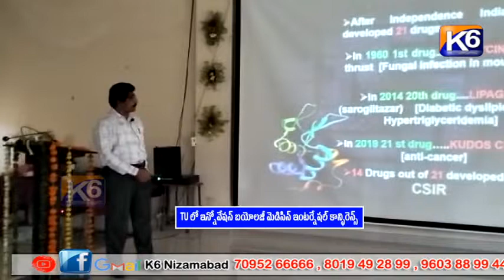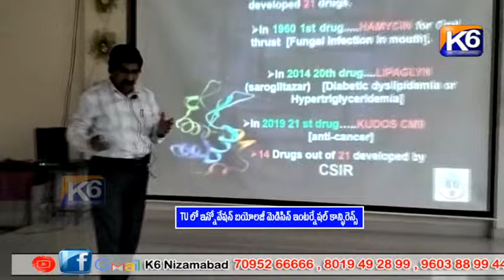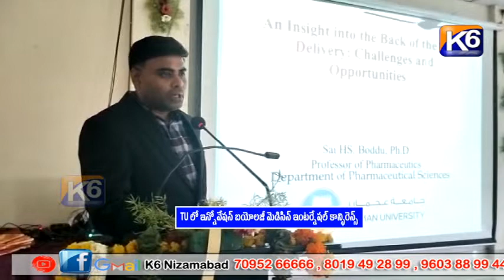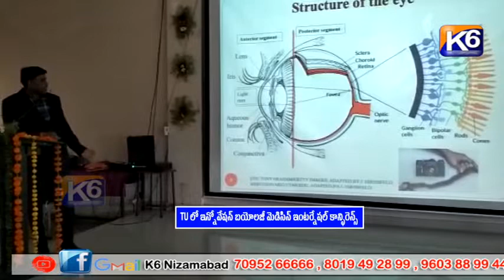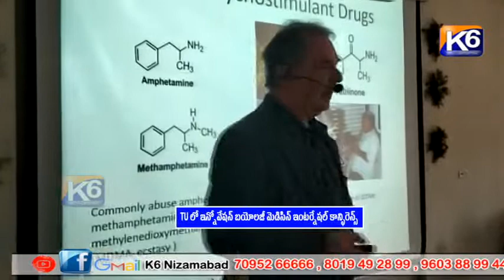TU లో ఇన్నోవేషన్ బయోలజీ మెడిసిన్ ఇంటర్నేషల్ కాన్ఫిరెన్స్ || K6 NEWS 22-02-2023